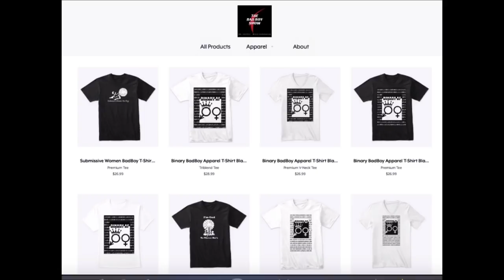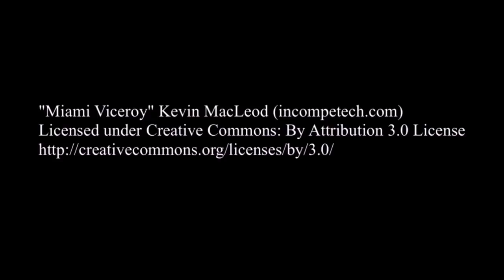REAL MEN Don't Cry Over Women (STOP Doing It...)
If you are crying in front of your women, you are making a BIG mistake. Real men don't cry over women, that's just the reality. Women want a strong man, not a weak one. If you come off as weak in front of your girl, you are messing up big time.

1) share this post in your stories and use hashtag
2) tag 3 friends
3) follow @realmrlocario & @milesinthegame on Instagram